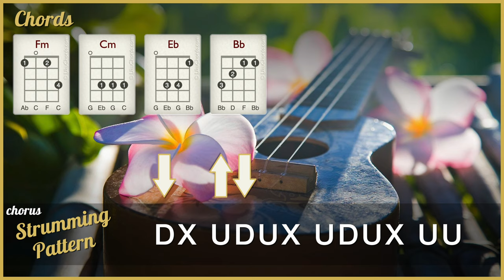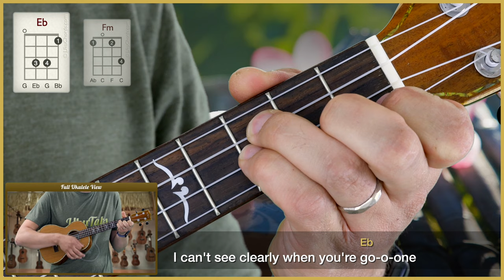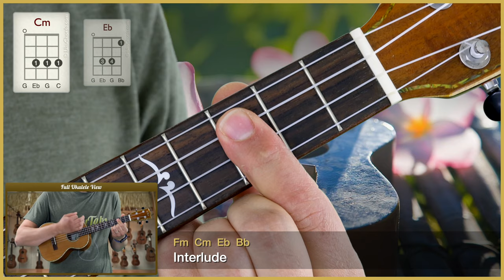"Blinding Lights" by The Weeknd (UkuTabs Ukulele Tutorial)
Full song tutorial with ukulele chord diagrams.

Suggested strum: [intro/chorus] DX UDUX UDUX UDUXU [verse] DX UDUX UDUX UU

Learn how to play "Blinding Lights" by The Weeknd on the ukulele with this play-along. UkuTabs is part of the UkuWorld network which offer tons of free resources online! Go check them out today! :-)

Take care!
- Jonas.

Chapters:
0:00 Intro
0:11 Chords in this song
0:25 Strumming patterns
0:51 Play-along
3:49 Outro